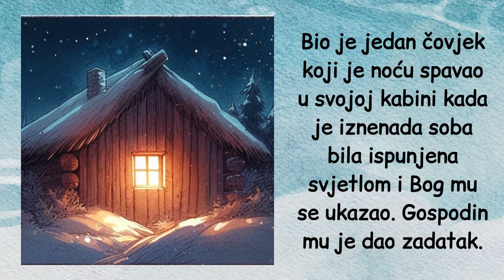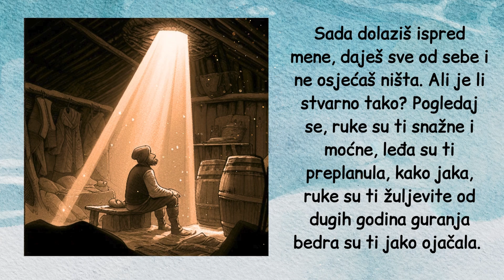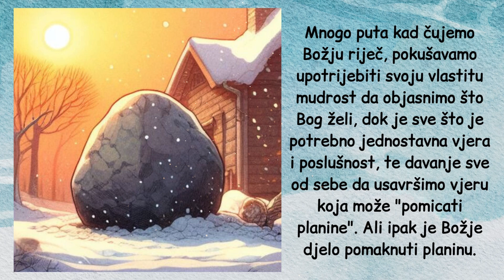Guranje velikog kamena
Stiglo vam je Božje spasenje. Sada kliknite na vezu WhatsApp na početnoj stranici i pošaljite poruku. Podijelit ćemo Božje riječi s vama. Imat ćete priliku dočekati Gospodina i primiti Božje spasenje u posljednjim danima.

Bio je jedan čovjek koji je noću spavao u svojoj kabini kada je iznenada soba bila ispunjena svjetlom i Bog mu se ukazao. Gospodin mu je dao zadatak.
Gospodin ga je odveo do velike stijene na ulazu u kuću i rekao mu da je gurne svom snagom.
Tako je, dan za danom, radio što mu je rečeno. Od izlaska do zalaska sunca. Svaki dan je prislonio rame na veliki kamen i gurao i gurao iz sve snage. I tako je bilo godinama.
Svake noći vraćao se u svoju kolibu, umoran i bolan, osjećajući da je to bio još jedan beskoristan dan. Budući da je pokazao malo obeshrabrenja, zli (Sotona) je odlučio posijati sjeme sumnje u njegov slabi um: "Već dugo guraš ovu stijenu, ali ona se i dalje ne miče."
Na taj način mu je taj Zli (Sotona) dao osjećaj da je to nemoguć zadatak. Bio je to neuspjeh. Zbog tih misli osjećao se još više obeshrabrenim i potištenim.
Sotona je dalje predložio: "Zašto se toliko truditi oko ove stvari? Ionako je potrebno vrijeme za to, samo napravite predstavu guranje malo jače i to je dovoljno."
Umoran čovjek je to i namjeravao učiniti, ali je odlučio prvo se pomoliti Bogu i odnijeti svoja pitanja Gospodinu na razjašnjenje.
"Gospode," rekao je, "radio sam dugo u tvojoj službi, i došao sam svom svojom snagom da učinim ono što si tražio od mene. Ali, unatoč svemu tome, ta stijena ostaje nepomična ... što je prošlo pogrešno?" Zašto sam ovako podbacio?"
Gospodin je odgovorio: "Kada sam te zamolio da mi dođeš služiti, pristao si. Rekao sam ti da je tvoj zadatak gurnuti tu stijenu što jače možeš, a ti si to i učinio. Nikad nisam rekao da ćeš gurnuti tu stijenu... tvoj zadatak je bio samo gurati. Sada dolaziš ispred mene, daješ sve od sebe i ne osjećaš ništa. Ali je li stvarno tako? Pogledaj se, ruke su ti snažne i moćne, leđa su ti preplanula, kako jaka, ruke su ti žuljevite od dugih godina guranja bedra su ti jako ojačala. Zbog svega toga dosta si sazrela i puno si sposobnija nego što si bila na početku. Istina je, nisi se mogla pomaknuti ta stijena. Ali moj poziv tebi bio je da budeš poslušan, da gurneš stijenu. , da usavršiš svoju vjeru, da vjeruješ mojoj mudrosti, i ti si to učinio. Sada je moj red da pomaknem stijenu."
Mnogo puta kad čujemo Božju riječ, pokušavamo upotrijebiti svoju vlastitu mudrost da objasnimo što Bog želi, dok je sve što je potrebno jednostavna vjera i poslušnost, te davanje sve od sebe da usavršimo vjeru koja može "pomicati planine". Ali ipak je Božje